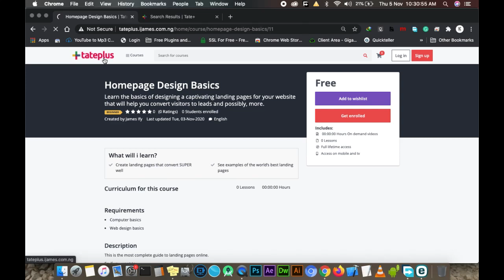Become a beta tester with tateplus promo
Get to test websites and apps for bugs and recommendations. You also get freebies and earn a few goodies too.